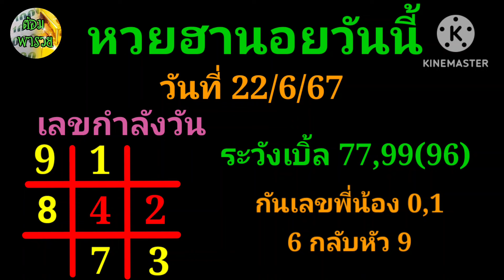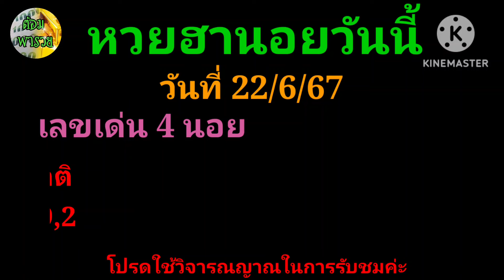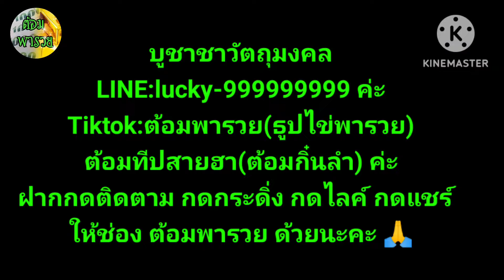22 มิถุนายน ค.ศ. 2024